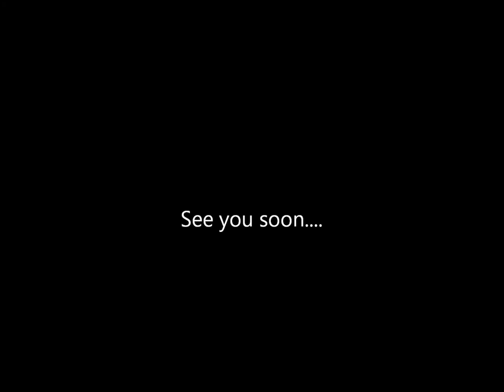Eli Debi 14 (2011) - Trailer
Trailer clip for Elli Debi 14 (2011) composed of rare footage from Eli Debi 13 (2010).